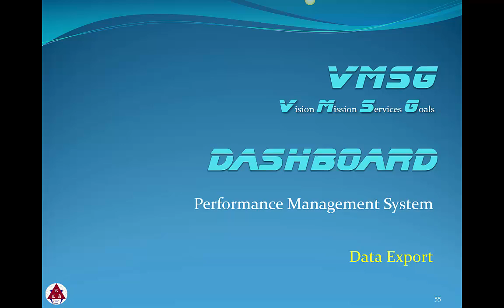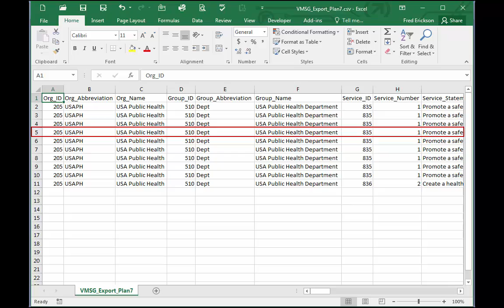Module 12: VMSG Dashboard Data Export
In this module, we’ll discuss the ability to export data from the Dashboard.  Data can be exported to a Comma Separated Value or CSV file from several different places in the Dashboard.  CSV files can be imported into most spreadsheet and database programs.  Once you have exported and imported the data, you can analyze the data in many ways.